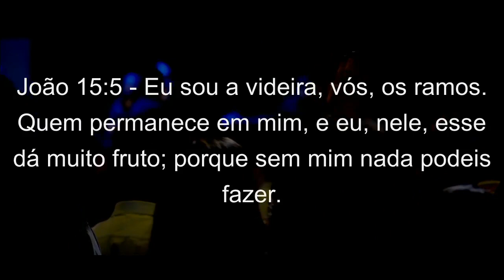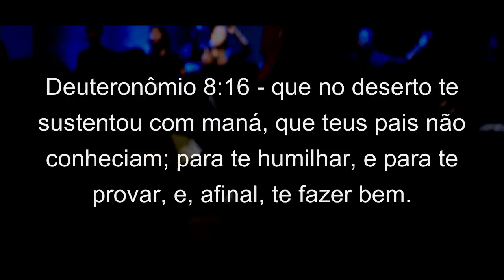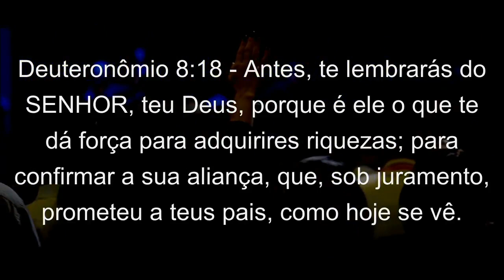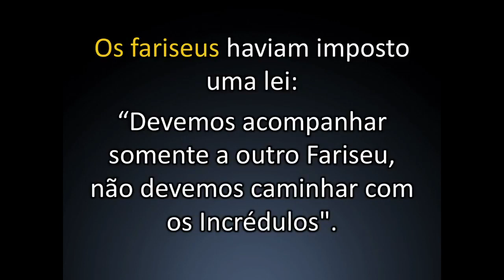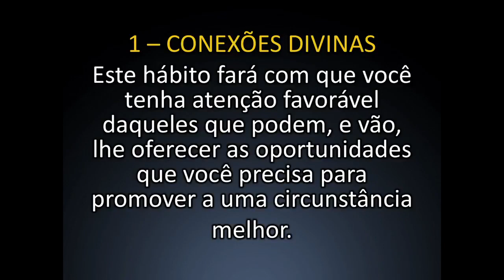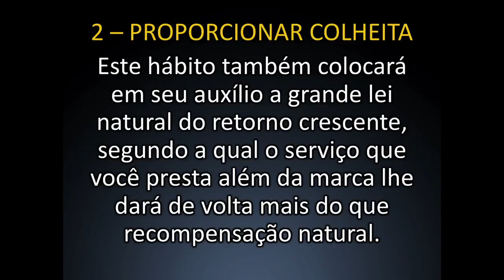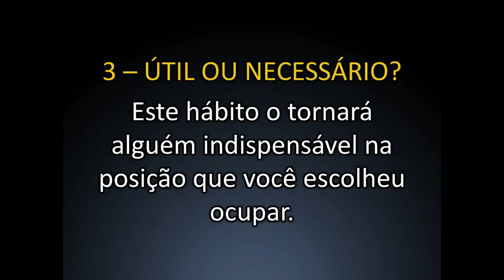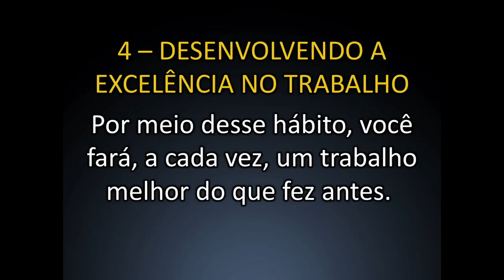NASCIDOS PARA PRODUTIVIDADE | Pr. Humberto Albuquerque | 06/05/2018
"Deus vai te levantar como uma voz para aqueles que não tem uma voz". Na manhã deste primeiro domingo de maio, 06/05, tivemos o nosso culto bilíngue com o pastor Humberto Albuquerque trazendo uma ministração poderosa para nós sobre Nascidos para Produtividade. "Você foi ungido para resolver problemas. Nenhum problema do lado de fora será maior que o estoque de solução que temos por dentro".